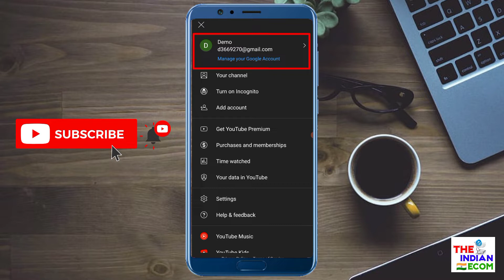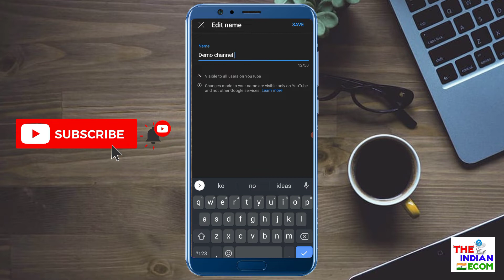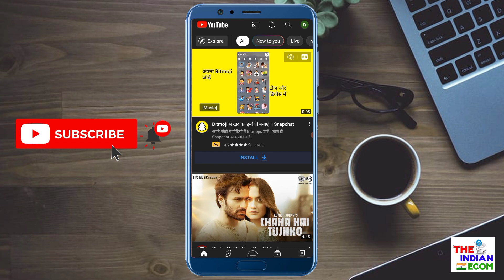New Youtube channel kaise banaye